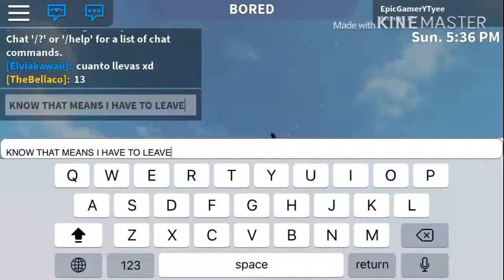Roblox sad story marshmello happier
HE HE HE I CANT DIE IM IMORTAL HEHHEHEHE